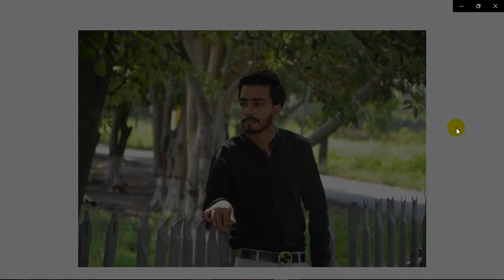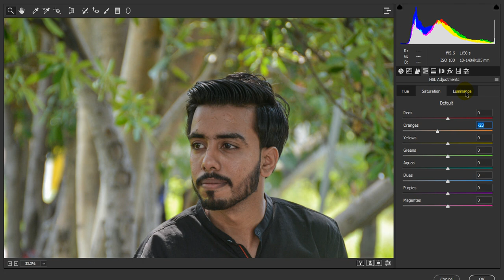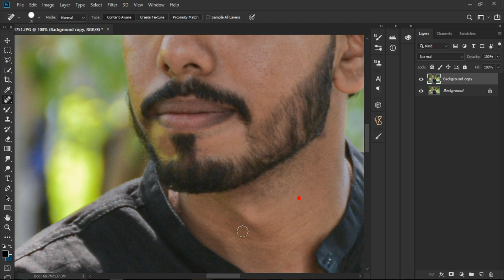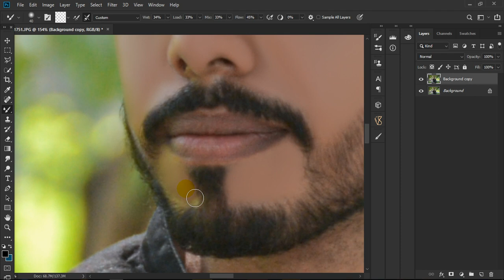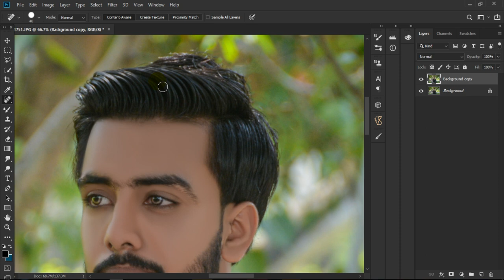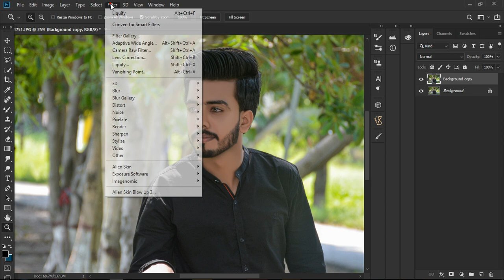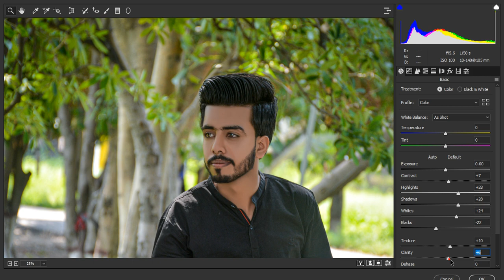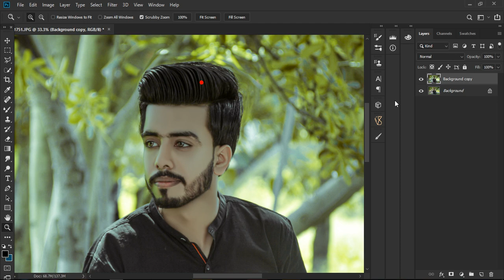Outdoor best Color Grading Adjustment tone full photoshop Editing tutorial SAAD BBC STUDIO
NEW Photographers NEED to know this Color Grading Adjustment SAAD BBC STUDIO

                                    2ND groups

My Adobe Photoshop cc 2020 for Editing install

Adobe Photoshop Lightroom Classic CC 2020 Fix installer Saad bbc studio

how to the install Adobe Camera Raw 10.5 fix error Photoshop tutorial

professional outdoor editing prefect color Grading Photoshop editing tutorial

How to edit outdoor portrait in photoshop One Click Filter Action Free SAAD BBC STUDIO

Special Outdoor Portraits Tips for Editing in photoshop SAAD BBC STUDIO

Professional outdoor portraits editing photoshop editing tutorials

Photoshop Tutorial for Beginners | How to convert Outdoor Pictures  to Indoor easy way

Realistic Outdoor Professional Editing Pure whiting Skin Tutorial Saad bbc Studio Hindi Urdu

How To The Editing Outdoor pictures Photoshop CC Tutorial colonizer camera rew filter in Hindi Urdu